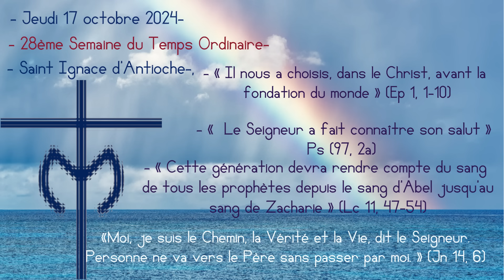Ne laisse pas Satan te toucher par celui que tu écoutes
- 28ème Semaine du Temps Ordinaire-
- Saint Ignace d'Antioche-,
- « Il nous a choisis, dans le Christ, avant la fondation du monde » (Ep 1, 1-10)
- «  Le Seigneur a fait connaître son salut » Ps (97, 2a)
- « Cette génération devra rendre compte du sang de tous les prophètes depuis le sang d’Abel jusqu’au sang de Zacharie » (Lc 11, 47-54)
«Moi, je suis le Chemin, la Vérité et la Vie, dit le Seigneur.
Personne ne va vers le Père sans passer par moi. » (Jn 14, 6)